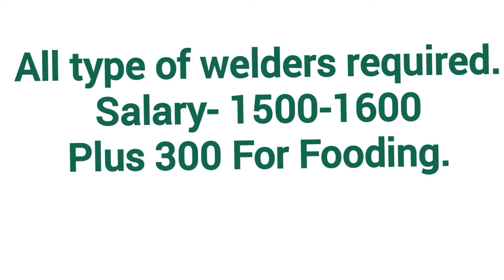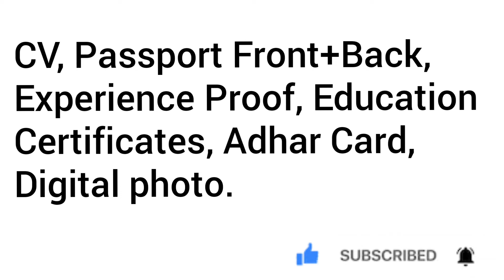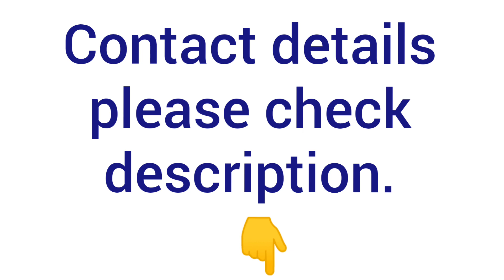Dubai Shipyard//Job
Dubai Shipyard//Welders Job

 Urgently required//2022

We have license_Approved by government of India.

We have great latest required.

For any queries or send documents.